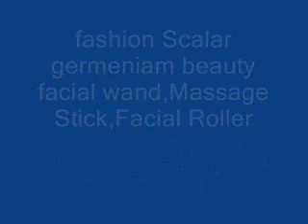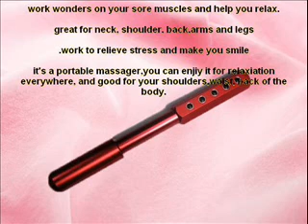warangal amazing wonder .wmv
For Wholesale supply:
watch all my products in youtube channel name:      SAJIDSIDDIQHI(see top left) all vedeos
For wholesale supply contact
meet.2.sajid   @ skype

More than 300 CAR decor products